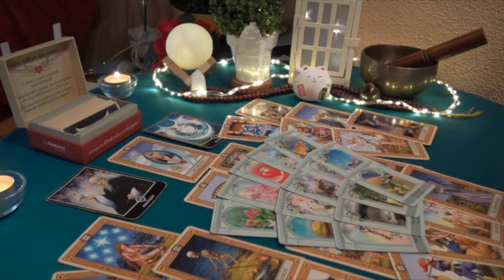VIRGO YOU'RE GOING TO MEET YOUR *RICH AF* SOULMATE💸 THEY GONNA PUT A RING ON YOU!" 😘💍😱 MARCH 2023